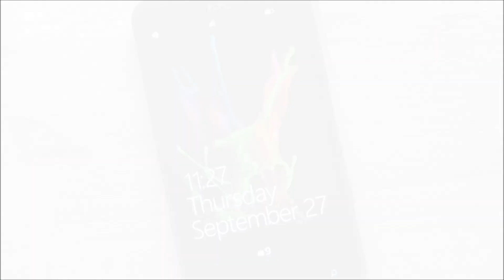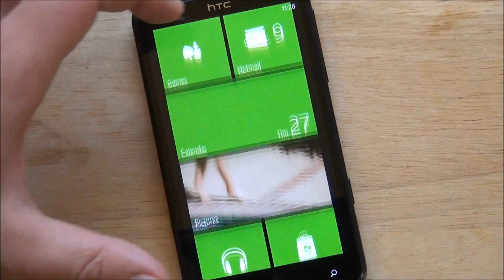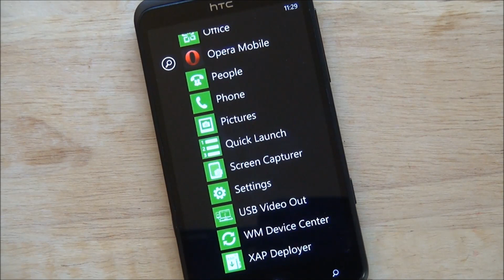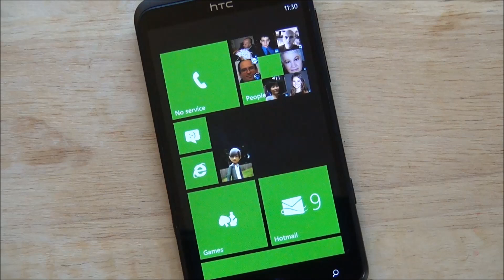Windows Phone 7.8 on the HTC Titan (Custom ROM)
Although Windows Phone 7.8 is not yet finished, bits of it have leaked out and some ROM devs have incorporated it into their offerings. We take a look at Azzelio's EB Edition ROM for the Titan.

7.8 so far is just the new WP8 Start screen and nothing more, though it seems to work quite well here.